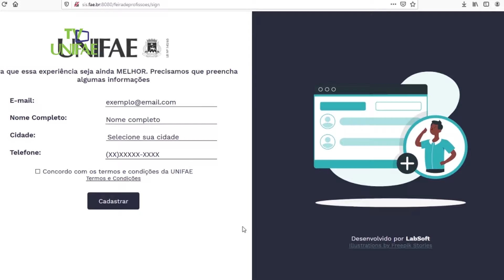Feira de Profissões Virtual a todo vapor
A Feira de Profissões Virtual da UNIFAE já começou e vai até quarta-feira (25). Os últimos dias foram de correria para deixar tudo ajustado para você, nosso futuro aluno.